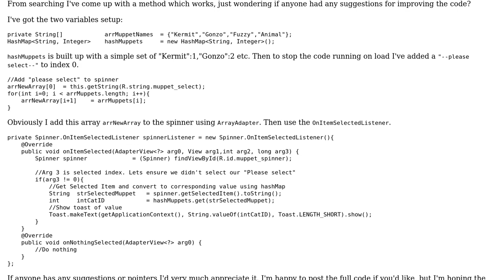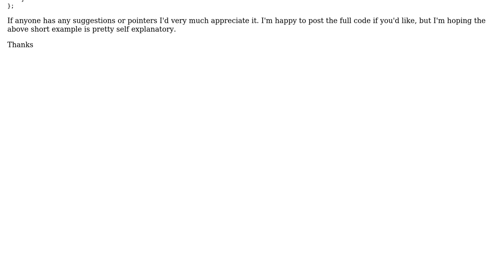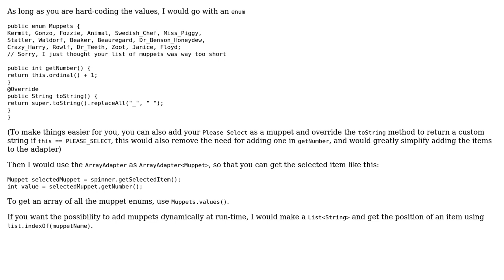Code Review: Using a spinner like a HTML select to display string but return int value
With thanks & praise to God, and with thanks to the many people who have made this project possible! | Content (except music & images) licensed under CC BY-SA | Music | Images & others | With thanks to user Simon Forsberg user James and the Stack Exchange Network Trademarks are property of their respective owners. You are responsible for your own actions.